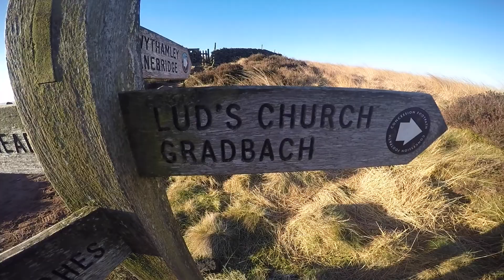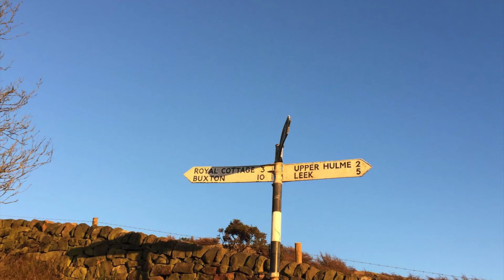The Roaches and Lud's Church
This week: A glorious blustery day, a near death experience and a church like no other.

In case you can't figure out (trying to tell the story whilst laughing) why Sue was sat on the time out stone, she tried to light the gas stove, and the whole thing went up like a rocket!! instead of turning the thing off, she turned it up even higher. Panic stricken, we had no idea Sue new such bad language.